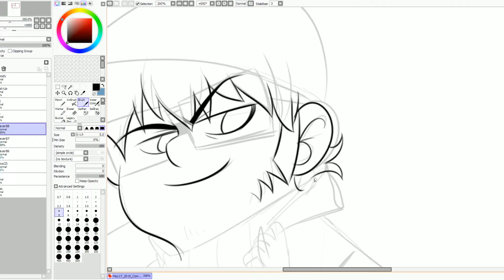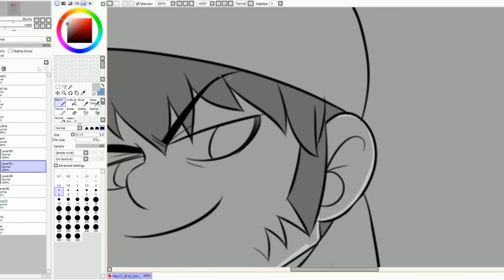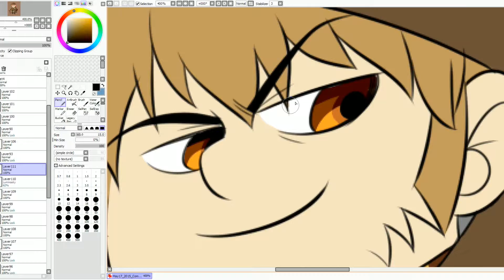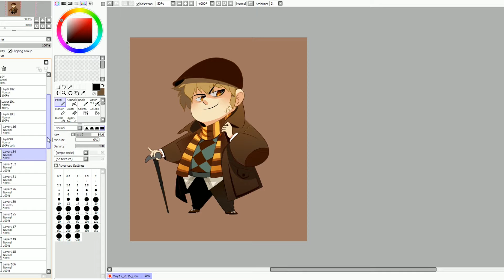✎ Chibi | Nico process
Chibi practice with Mr. Andrews ~ : D